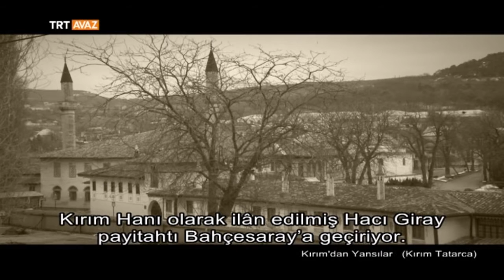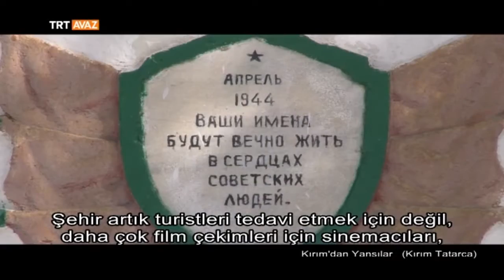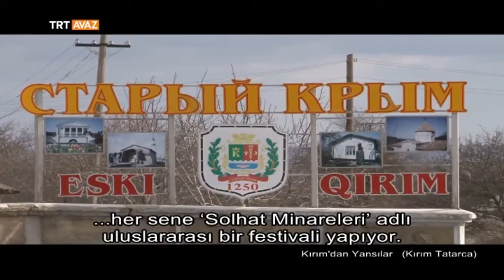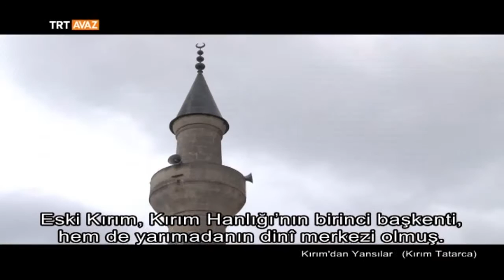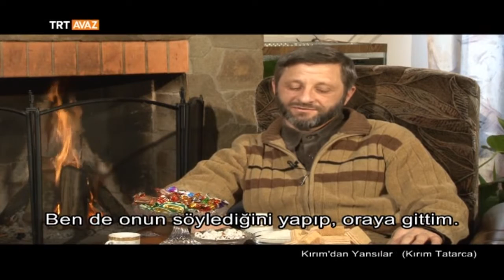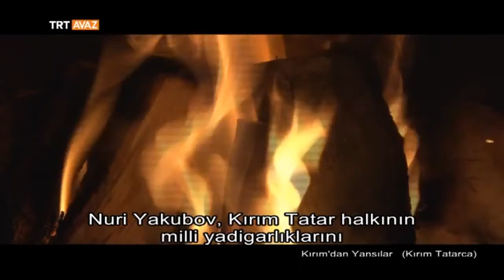Kırım Şehri ve Mektebi - Kırım'dan Yansılar - TRT Avaz